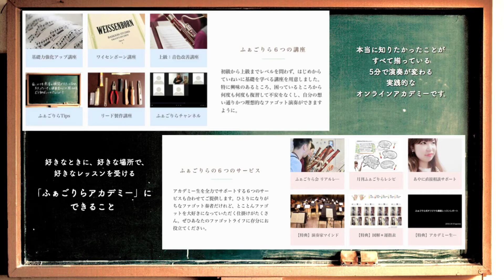【ファゴットレッスン】Cisがこもっているときの運指（ふぁごりらアカデミーより特別公開）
こんにちは！ふぁごりらのあやです。
心からファゴット演奏を楽しめる人を圧倒的に増やすために、新しいカタチのレッスンで上達のお手伝いをしています。～たくさん知れば知るほど引き出しが増える！できるようになる！楽しくなる！～

👉「この動画なんかええやん？より頑張れます！！！頼んます！！！（お願いいたします）

１位【ファゴットレッスン】ダブルタンギングの練習方法をはじめから丁寧に。

２位【サリュソフォーン吹いてみた】先端はダブルリード、楽器はサックス、を初めて吹いてみた

３位【ファゴットレッスン】おすすめのアンブシュアのつくりかた解説

４位【ファゴット運指解説】《B♭からHighB♭の運指のおさらい》スピーカーキィの使い方も！

おすすめ👇
【ファゴット演奏のお役立ち情報発信中】
～これを知っているだけでファゴット演奏が楽しくなります！～

■LINE＊ふぁごりら部■
毎週火曜・金曜７時にファゴット奏法のQ＆Aを配信中。
お友だち追加して "ふぁごりら部だけ" の【ご優待情報】をゲット！

■ふぁごりら総合案内■

■Fagorelax shop■
想い出の写真が挟み込める、オリジナル木製リードケースを置いています♪
＊ノナカ・ダブルリード・ギャラリーさん（渋谷）でも販売中！

■ふぁごりらアカデミー■
ファゴット演奏の「答え合わせ」ができる動画が１ヶ月見放題！手厚いサポートと質問し放題がもれなく付いてきます。（有料）

■ふぁごりらリードご予約について■
毎月、月初にご予約受付開始。リード柄が大変人気で注文殺到中！（ありがとうございます。。）

「お友達みたいで、レッスンの先生っぽくないですね。（笑）」
なんて、わりと言われちゃったりします

ファゴット奏者のあなたへ、はじめまして。
Fagorelax(ふぁごりら)代表レッスン講師の川本 采香(カワモト アヤカ)と申します。

心からファゴット演奏を楽しめる人を圧倒的に増やすために、新しいカタチのレッスンでファゴット奏者の上達のお手伝いをしています。

これまでレッスンを通して、100名を超えるファゴット奏者さんと出会い、

みなさんは何に悩んでいるのか、
どうすればもっと楽しんで吹いてもらえるのか、
どう伝えればしっかりコツを掴んでもらえるのか、
そうやって試行錯誤しながら、様々なパターンの悩みに向き合ってきました。

自身の経験、みなさんの悩みから得た、大事なちいさなコツをちりばめながら、毎回のレッスンを行っています。

ここでひとつ断言します！

ほんのちょっとした【気づき】と【コツ】であなたの演奏は格段に良くなります。
いま回り道をしてしまっているのは、一緒に解決できるファゴット吹きが身近に少ないから。

うまくなりたいという想いの前に、《ファゴットが大好き》だということ。
生徒さんみなさんからひしひしと伝わります。そして、大好きなのにうまく吹けない葛藤・・・とってもつらいですよね。

これまでの経験と自分に出来ることで誰かの力になれるのなら、こんなに嬉しいことはありません。

回り道をしてほしくない。ほんのちょっとしたコツで今日から変われるのだから。ファゴット演奏を楽しむきっかけ作りのお手伝いをしたいと、心からそう願っています。

Without haste, but without rest.
焦らず、休まず、一緒にがんばってみませんか？

レッスンも、グッズも、idea（アイディア）をideal（理想）に。
知識・経験・楽しさをふぁごりら式で共有し、情熱を持って、達成へと導きます。

これからもファゴット演奏を楽しめますように(^^♪